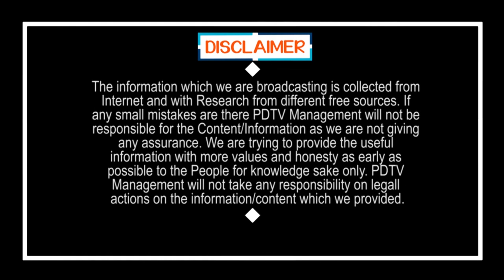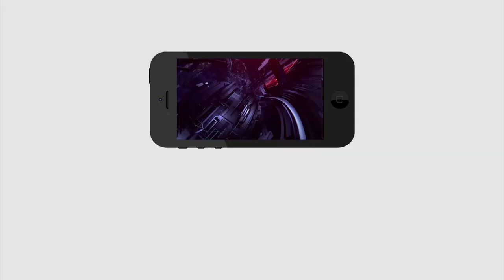Public Sensational Comment On Volunteers | Ys Jagan | జగన్ సూపర్ కానీ వాలంటీర్లు వేస్ట్ | PDTV News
జగన్ సూపర్ కానీ వాలంటీర్లు వేస్ట్